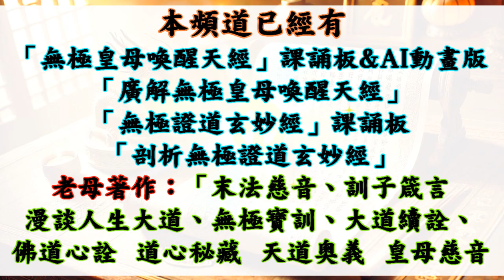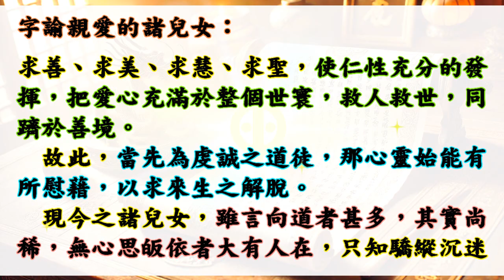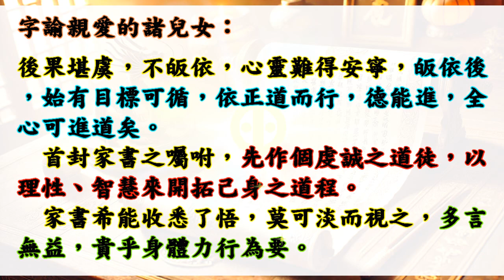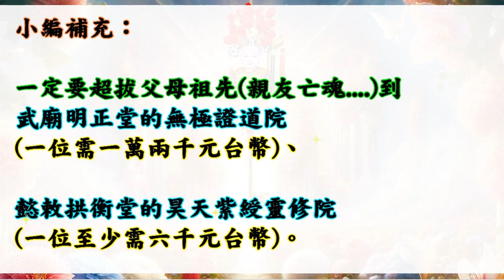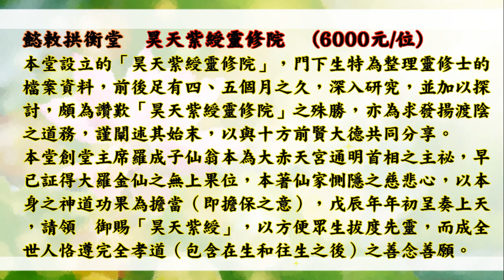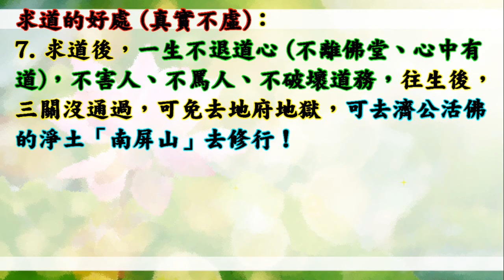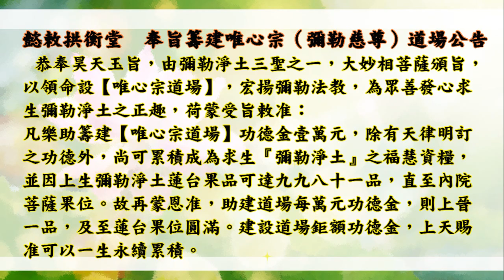國語有聲善書【皇母家書】無極老母著 第一封 致全體諸兒女家書 (老母娘親手寫家書！希望大家能求修大道、吃素清口、替陽世人生前註籍/超拔亡魂到無極證道院/昊天紫綬靈修院，證道後可脫離輪迴！)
皇母家書
主著仙佛：無極老母
助印訓子箴言：
凡本書著作期間，發心助印廣為普化達百本者，賜准酌情於功名、運勢、婚姻等等，增減其願事項一成，可依此類推至七成以上。

助印賞律 天經部分：
凡不識字卻失能者，發心聽誦天經達五百度者，賜祐引現良醫及增生福壽。

助印漫談人生大道賞律：
凡助印百本者，敕准消解今生功名、姻緣、事業、舛運三成。
凡助印二百本者，敕准增生人生福總量百分之一，及消解殺業乙樁。
凡助印達三百本者，敕准增生人生福祿總量百分之二，及消解殺業二樁。
凡助印建五百本者，敕准增生人生福祿總量百分之一，消解因果公案乙樁。
凡助印建千本者，敕准增生人生福總量百分之二，及消解因果公案二樁。
凡助印達萬本者，敕准消解乙世因果惡業。
凡發心期期護法無有缺席，或引薦、成全他人護法無有缺席，敕准增生福報乙次。

👍會墮入血污池之原因：
1.曾在瓦斯爐上晾衣服(含經血衣物)，或在河川洗含經血衣物。
2.曾在野外、山水、神佛面前行汙穢、行淫之事情！
3.曾經未婚墮過胎、或已婚卻故意墮胎、或溺嬰虐嬰者。
4.行醫幫(協助)人墮胎、自己教唆人墮胎！

👍如何悔過與避免墮入血污池：
1.誠心懺悔，然後去聖堂(拱衡堂)做專案呈疏，助印善書。詳細請自行去問拱衡堂，用懺悔心與功德來化解。
2.最好幫墮胎的嬰靈超拔到拱衡堂昊天紫綬靈修院，化解怨緣又可結善緣，讓他們可以修行變仙佛！最好自己也生前註籍靈修院，避免去地獄受苦！超拔一位均為6千台幣整！

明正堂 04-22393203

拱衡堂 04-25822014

👍往生彌勒淨土是成佛的保證！有些重點跟大家澄清：
1.可以帶業障往生 (比阿彌陀佛淨土更容易往生)
2.可以在淨土修到等覺、妙覺菩薩果！
3.再隨　慈尊下閻浮提，龍華三會共成無上正
覺之佛果！

👍如何往生彌勒淨土？ 小編整理最有效之法：
1. 親自至懿敕拱衡堂申請註籍往生彌勒淨土 (免費)，因為表文要呈給上天，需要親自到！然後開始早晚念誦彌勒尊佛的佛號與行六事(原因是要增加您的福 資糧，也就是提升果位)，行六事後面會解說！
2. 如果您是一貫天道的道親，更容易求生彌勒淨土，因為彌勒佛是祖師爺，但是記得做完任何功德完一定要迴向往生彌勒淨土唷！非常重要，如果忘記迴向，往生會失去動力！不用擔心念迴向文會導致無法消業障，因為迴向文包含消除業障！很殊勝！

仙佛開示助印善書好處：
四、夜夢吉祥。

    一、每天抽個十五分鐘念佛號或經咒 (未茹素要先刷牙)。

放生四原則:
1. 最先條件要能活
2. 數量要多
3. 不能破壞當地的生態環境
4. 必須是食物鏈最底層的食物供應者

濟佛曰：洪媽以市場之攤販友人、親朋為對象，勸人戒殺放生，雖時日不長，但所造功德不斐，已蔭其夫脫離地獄之苦，往生兜率天淨土，此乃誠心無比之蔭也。老衲列舉此二位賢徒，自求道後精進修持，又能潔身以進修持一貫大道，渡人無數，功不可沒，為師盼二位賢徒再接再厲，九品蓮台可期也。
    紀生為女流，放生不落人後，本其夫應應劫而亡，亦因其默默之投入放生工作，而蔭其夫脫離亡身之厄，而能存活下來，且身在佛教界修持而能護生積極，為西天諸佛之所歡喜，蓮台果位已證，再努力終身不渝，菩提聖果必證無疑。